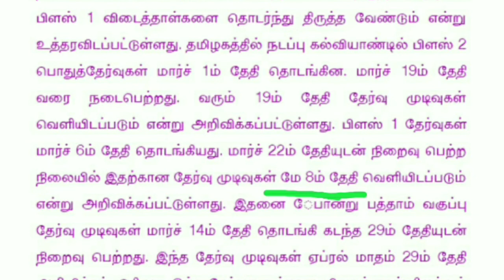PLUS ONE RESULT(HSC +1) 2019 TAMILNADU